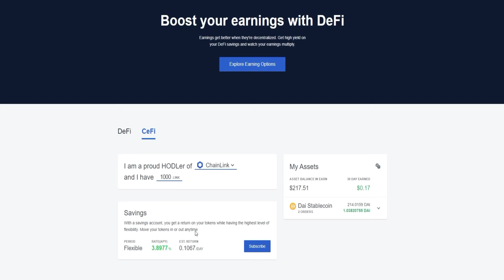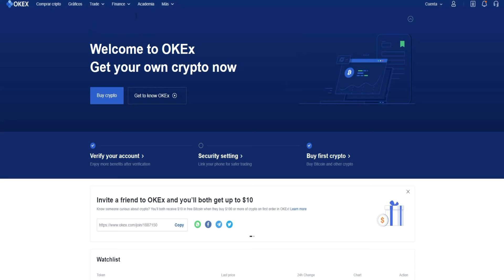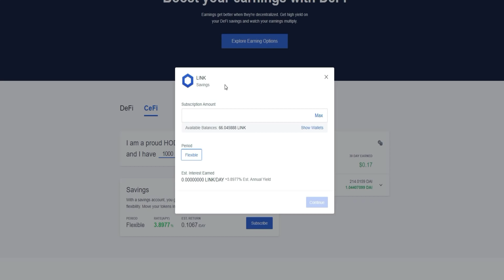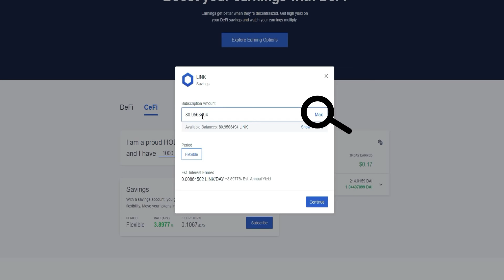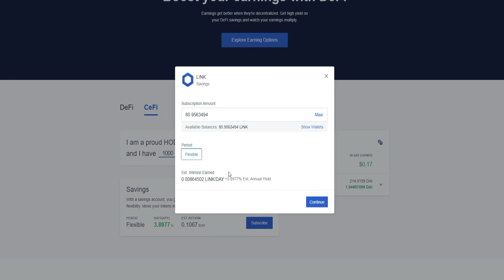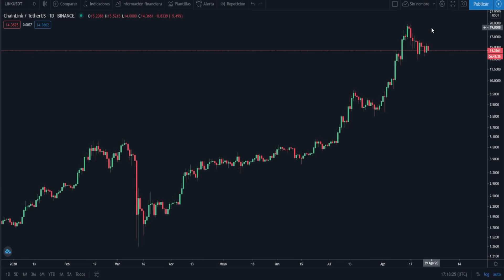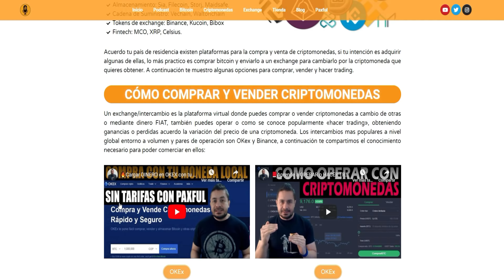🟠STAKING con la Criptomoneda CHAINLINK 3.8% en OKEX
3.8% STAKE de Chainlink en OKEX, es flexible en OKEX Cuando utilizas el link y compras $100USD en crypto recibes $10 USD (solo una vez)

🔥Exchange OKEX Cuando utilizas el link y compras $100USD en crypto recibes $10 USD (solo una vez)

 Crypto con tarjeta crédito y débito No tienen tarifas hasta el 30 junio 2020, después con tarjeta crédito es del 3.5%

Propinas:
Bitcoin: 3NizQL5AqDCFpDyNdpjP8acYKuuwvY3nag
Litecoin: MToyYApbL4yRUzmn7Qw3HhVgQvNZiWe6ZH
Ethereum: 0x3f8328c38356783DACba59AE1f7B13B6842cb594